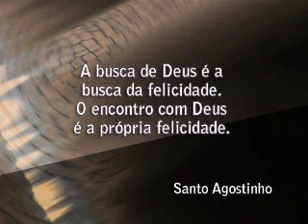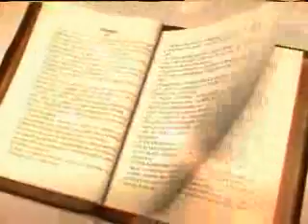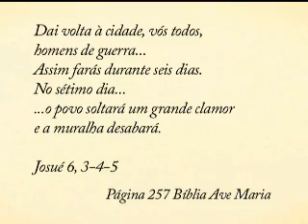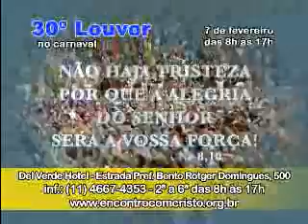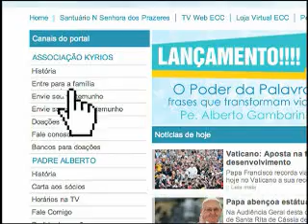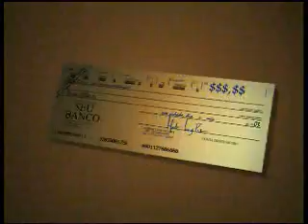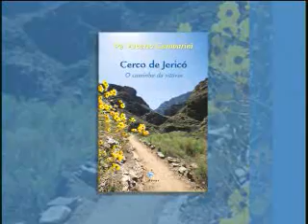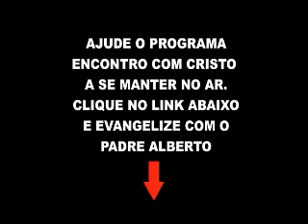Padre Alberto Gambarini | Programa Encontro com Cristo - 05 Fevereiro de 2016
Reprise do Programa Encontro com Cristo do dia 05 fevereiro de 2016.